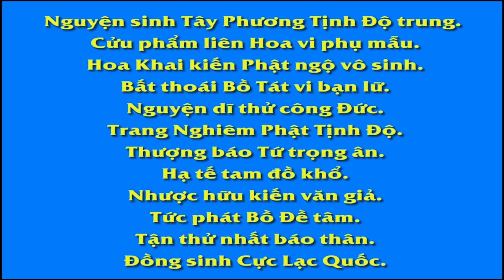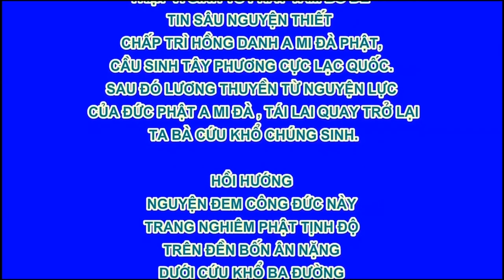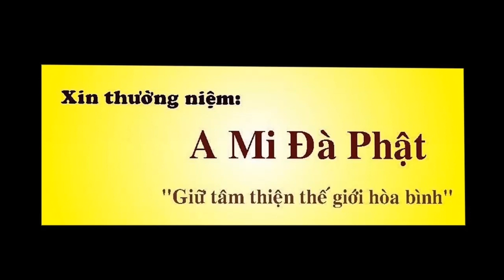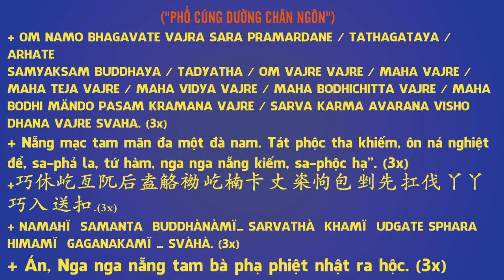39 60 Những mối nghi về “yêu người thương vật” Vạn Thiện Tiên Tư An Sĩ Toàn Thư R